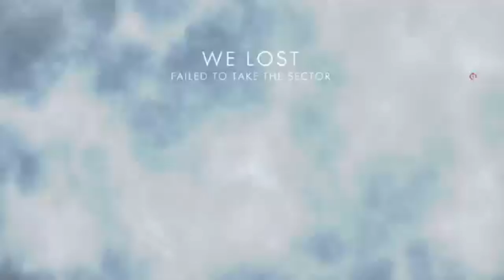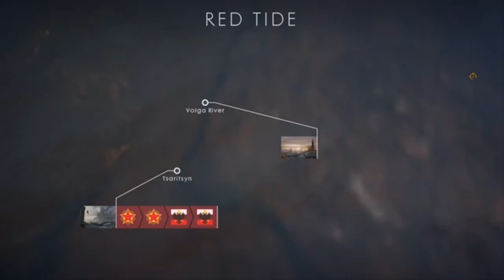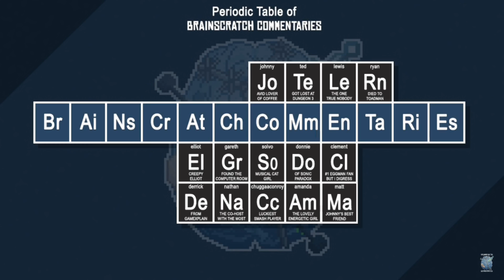[APRIL FOOLS 2018] BrainScratch Highlights - John Finds A Shrine By Accident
Johnny shows how he found a Shrine completely by accident while Ted is forced to say good things about Gen 4 after losing a bet with Gareth.

Also I accidentally froze the video at 4:56 for a few seconds. Whoops.

—Obligatory Outro—

—Tags—